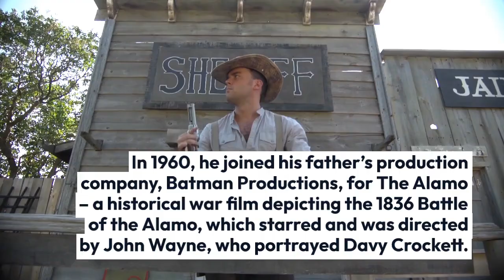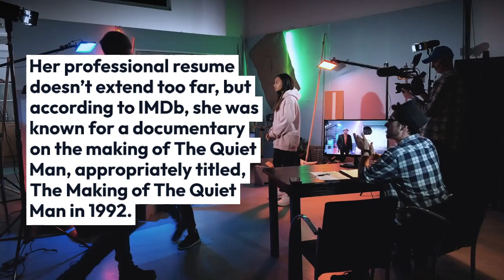Who are Ethan Wayne's Siblings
John Ethan Morrison is an American actor, known professionally as Ethan Wayne. He is the son of actor John Wayne and his third wife, Pilar Pallete. He grew up in Newport Beach, California, where he shared his father's love of the ocean and outdoors.